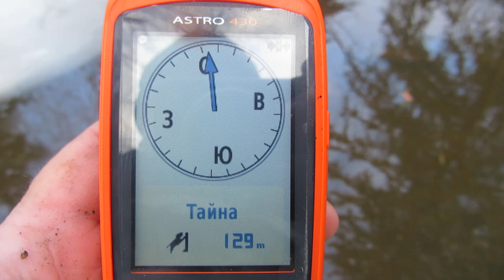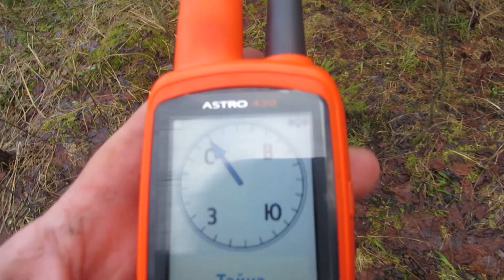ВЫШЕЛ С СОБАМИ НА ПЛОТИНУ БОБРА!!!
Лайма  на  хате  бобра  уже.Хорошее спокойное место  для охоты.